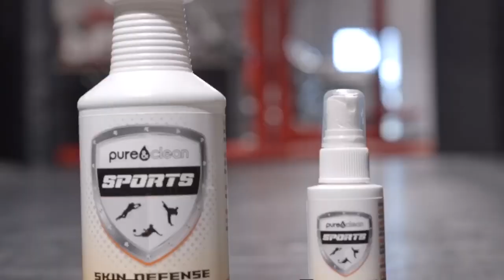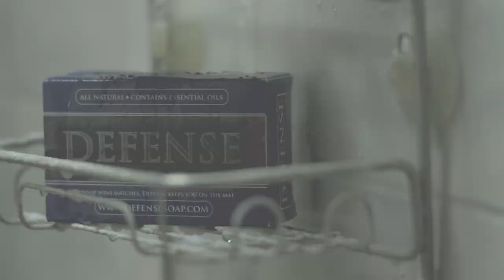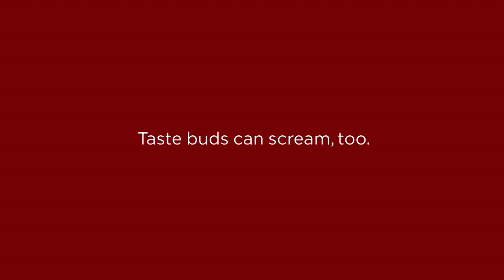Global Wrestling News - September 25, 2017